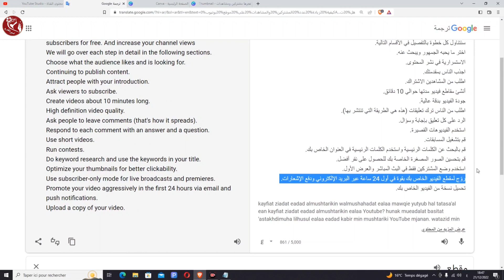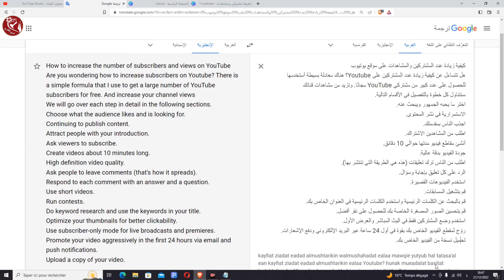كيفية زيادة عدد المشتركين والمشاهدات على موقع يوتيوب | تحقيق شروط اليوتيوب وتفعيل الربح 2023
كيفية زيادة عدد المشتركين والمشاهدات على موقع YouTube
إذا كنت تبحث عن كيفية زيادة مشتركين ومشاهدات اليوتيوب و تحقيق 1000 مشترك و4000 ساعة مشاهدة ، فأنت في المكان الصحيح. سأعرض لك كيفية زيادة مشتركين ومشاهدات اليوتيوب بشكل جنوني . شاهد  حتى النهاية حتى تعرف أسرار زيادة مشاهدات يوتيوب 2023.
اليك أهم الخطوات والأفكار لزيادة عدد المشتركين والمشاهدات في اليوتيوب، فزيادة مشتركين يوتيوب من أكثر اهتمامات كل شخص لديه قناة يوتيوب ويريد يزيد مشتركين قناة اليوتيوب الخاصة به، بالرغم أن أمر تطوير قناة يوتيوب وزيادة مشتركين القناة وزيادة مشاهدات اليوتيوب أصعب من السابق قررت أشرح لكم طريقة سوف تساعدك في تنمية قناتك بشكل سريع وزيادة المشاهدات.
How to increase the number of subscribers and views on YouTube
ــــــــــــــــــــــــــــــــــــــــــــــــــــــــــــــ
◀ البرامج المستخدمة في المونتاج 📸:
● موقع (  Canva ) .